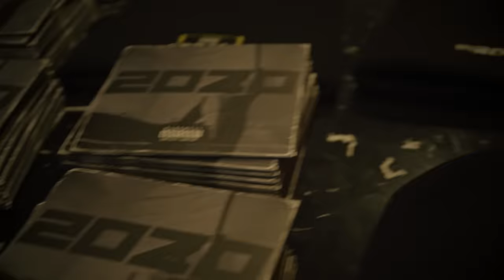sash. - Friday II (Official Music Video)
"20Z0" Album available everywhere now!.

Prod. by Koxaa
Lyrics by sash.
Video by AMG Black Squad
Mixing and mastering by Mad.O "M.A.D Records

Special thanks to OMNI Night Club